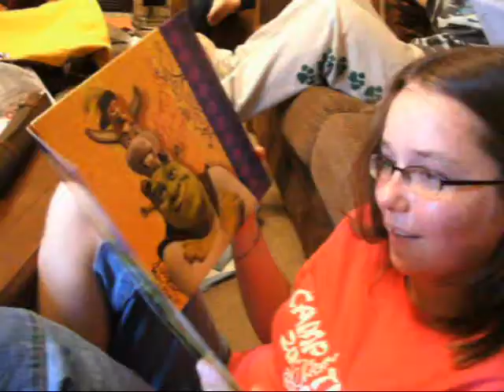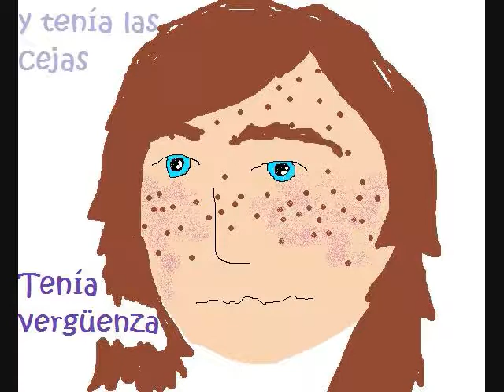Friday the 13th videoness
Random editing
I love Narnia
This is fuuun
lalalalalalalalala blah blah blah blah
I just wannit to be SUUMMMMMMMMMMMEEEERR